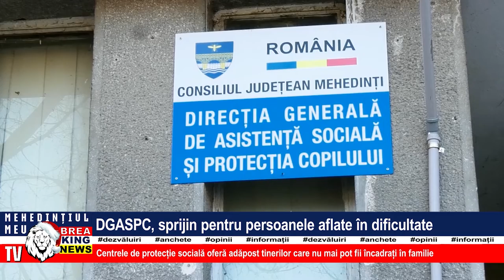DGASPC, SPRIJIN PENTRU PERSOANELE AFLATE ÎN DIFICULTATE